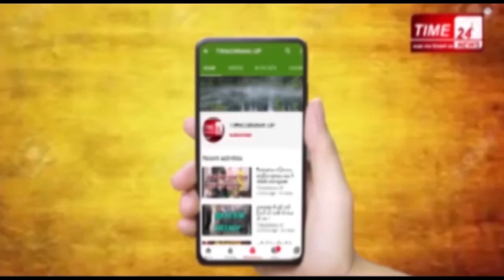citizenshipamendmentbill नागरिकता संशोधन बिल के विरोध मे पार्लियामेंट के गेट पर पहुंचे प्रदर्शनकारी